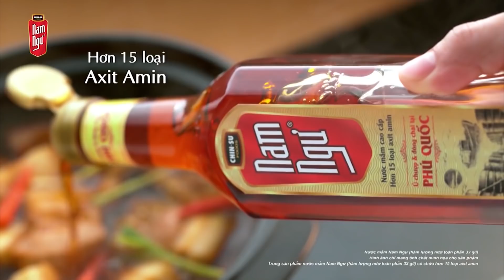Teaser | Hải Triều, Minh Dự "cạch mặt" anh "Vi Cá" Quách Ngọc Tuyên ngay lần đầu đi du lịch chung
Teaser | Việt Nam Tươi Đẹp -  Tập 105
Hải Triều, Minh Dự "cạch mặt" anh "Vi Cá" Quách Ngọc Tuyên ngay lần đầu đi du lịch chung vì lý do không ngờ